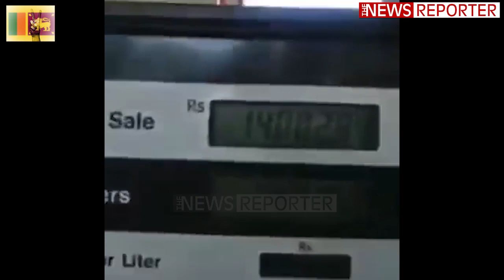කඩුවෙල VIP නගරාධිපති